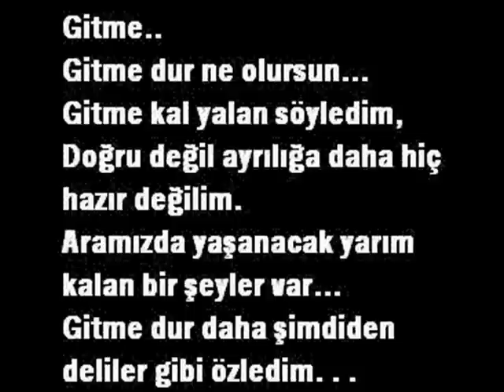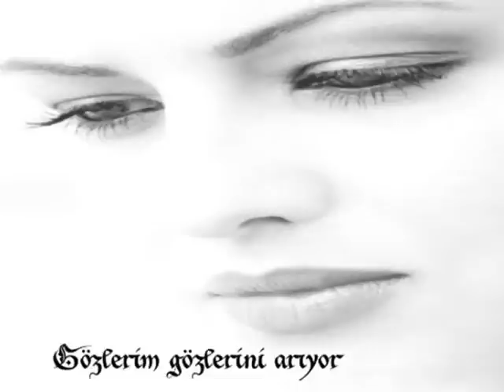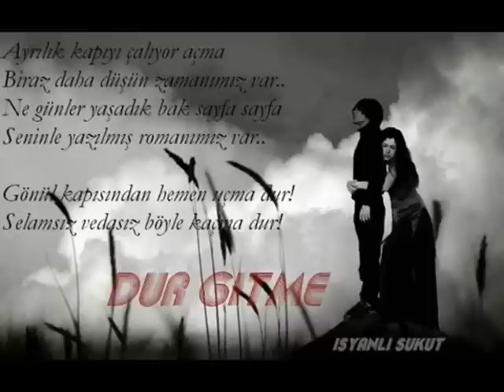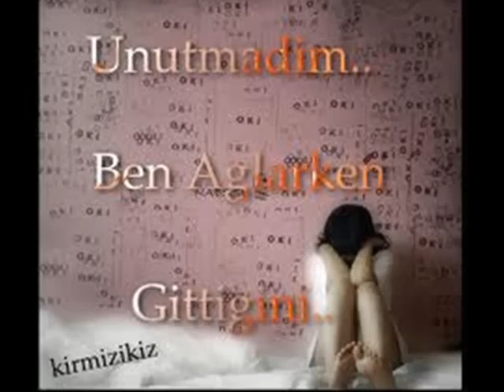¸.•*´♥`*•.¸Gitme aklım sende kalır¸.•*´♥`*•.¸ Yavuz Bingöl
Gitme aklım sende kalır uyuyamam geceleri
Hiç ayrılmadık seninle,hiç ayrılmadık seninle
Degil bir sene bir gün bile gitme.
Belki birşey olmaz ama korkuyorum elde değil,
Değil bir sene birgün bile gitme